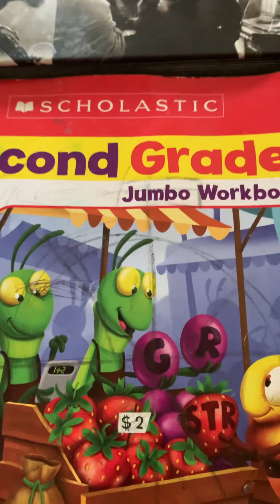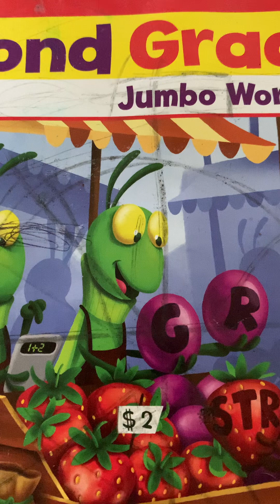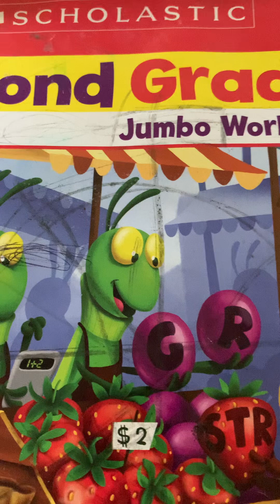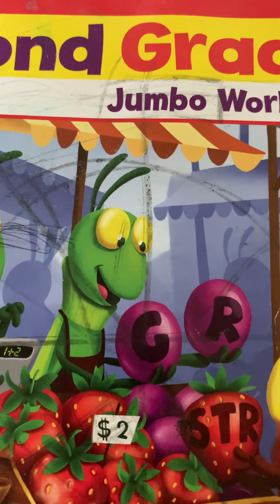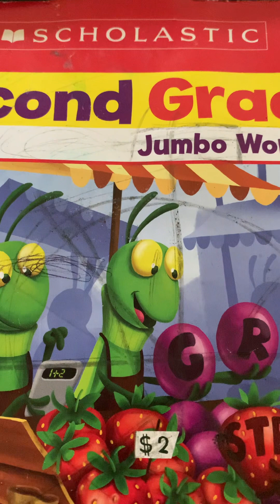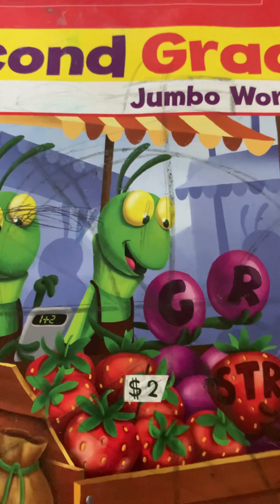A Buddy✅ A Boob ✅ and a Bishhhh ✅ 🤷🏼‍♂️🤷🏼‍♂️🤷🏼‍♂️🤷🏼‍♂️🤷🏼‍♂️🤷🏼‍♂️🤷🏼‍♂️🤷🏼‍♂️🤷🏼‍♂️